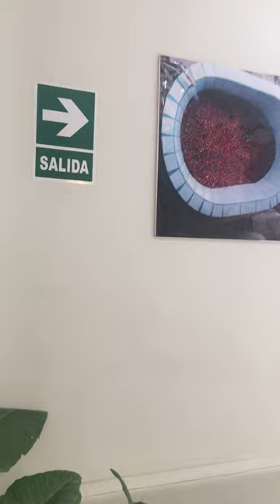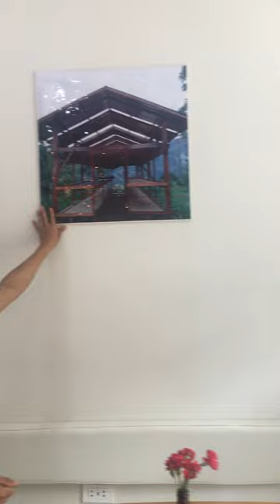IMG 9847 PICORANA